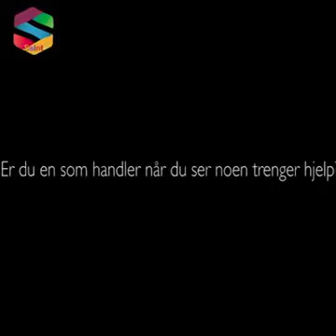Humanity will always exist !